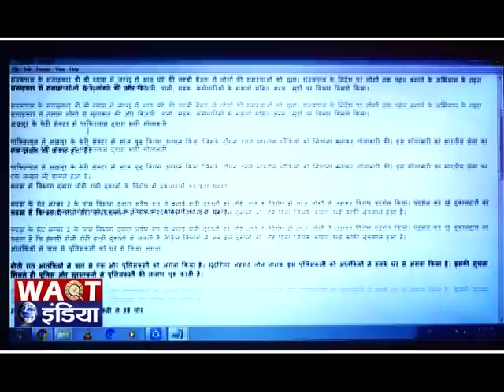आपका साप्ताहिक राशिफल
'श्री तृप्त शास्त्री जी '